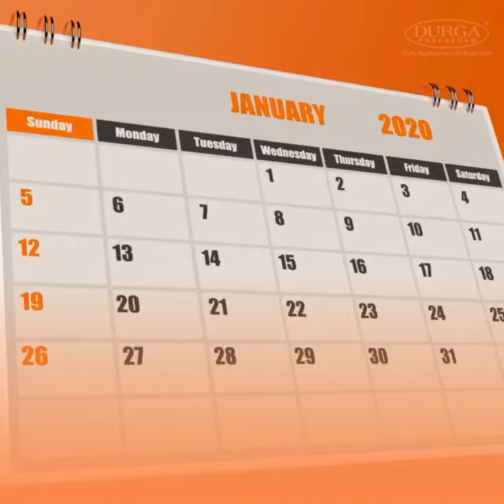PREMIUM FINANCIAL MONTHLY PLANNER MANUFACTURER!!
"April 2024 to March 2025 financial year with date monthly planner launched by your personalized name & company logo." Plan your bright future with our customized gifts today!!

A financial planner is a professional who helps individuals and organizations manage their finances, achieve their financial goals, and plan for their future goal.

They may recommend strategies for saving money and time. "April 2024 to March 2025 financial year with date monthly planner is a Perfect professional gifts for your Employees, Clients & Customers!!

Check our website and social media platforms for product details.